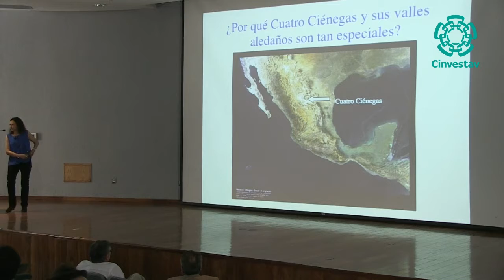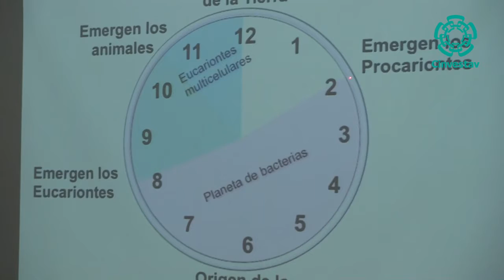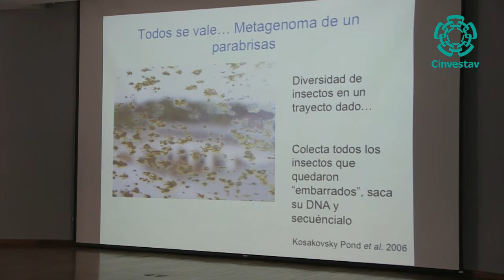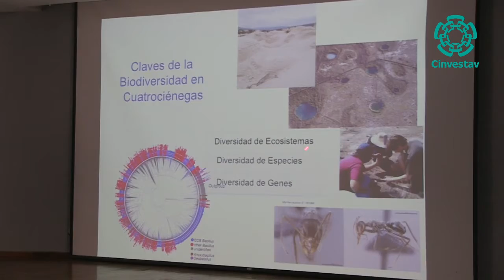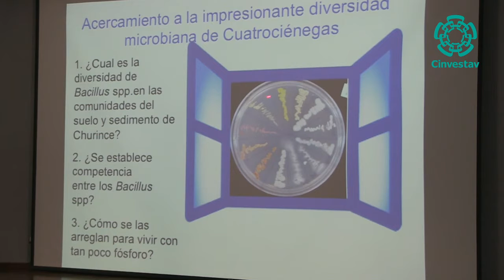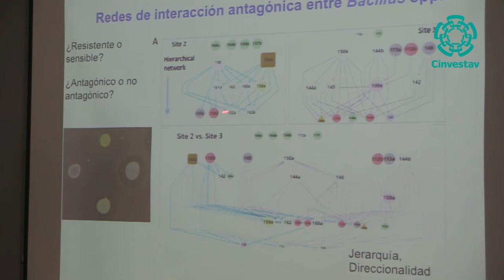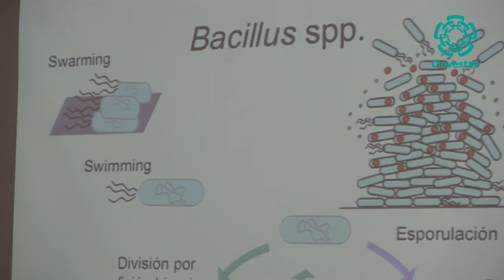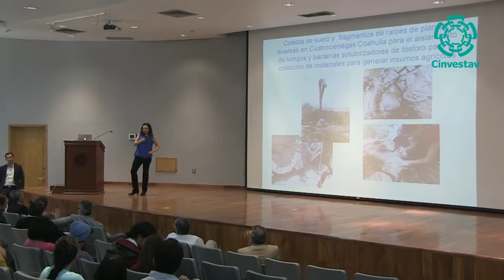Coloquio Gabriela Olmedo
06/Abril/2016 Coloquio Cinvestav. Gabriela Olmedo Álvarez. Claves sobre la inesperada biodiversidad en Cuatrociénegas, Coahuila.